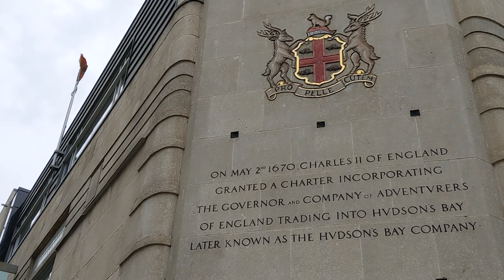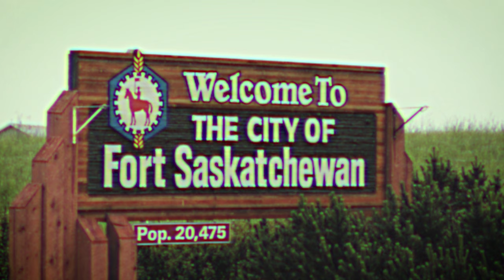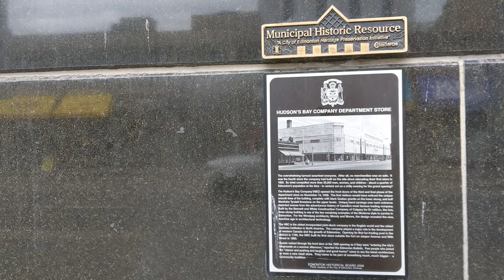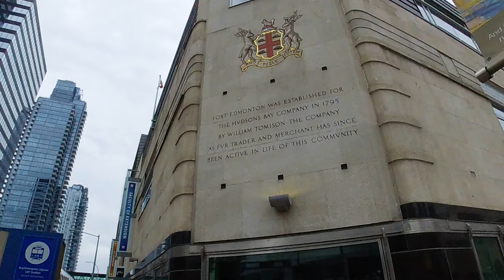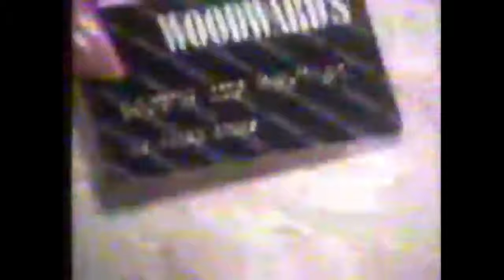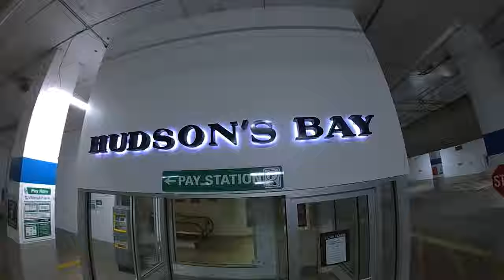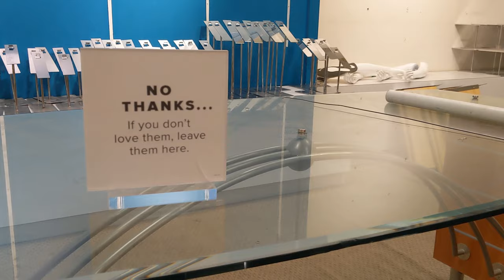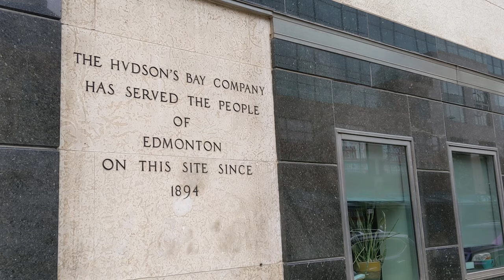Farewell to HBC: 200 Years of The Hudson's Bay Company in Edmonton Center - Best Edmonton Mall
The Hudson's Bay Company, and its existence in the center of Edmonton, predates the municipalities incorporation into a city. For even longer than Edmonton has existed, the Hudson's Bay Company has been here.

2021 marked the end of an over 200 year streak where HBC has been at the center of Edmonton. Farewell to a retail icon, whose existence has been a part of our city for even longer than it's been here.

Fan Mail:
Matthew “That BEM Guy”
Edmonton, AB T6K 1P0